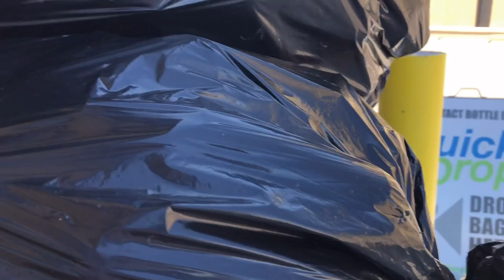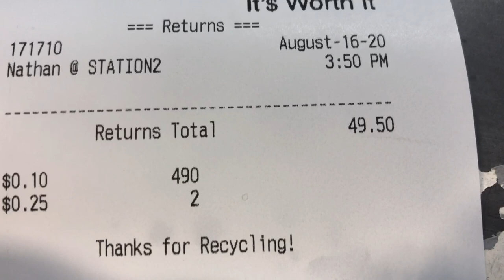BULE CANADA INI GAK MALU WALAU HARUS JADI PEMULUNG BOTOL BEKAS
Bule canada ga malu walau harus jadi pemulung. Bule jadi pemulung itu hal biasa.
Pemulung botol bekas juga dapet uang halal.
Walaupun bule jadi pemulung itu hal biasa.
Bule canada pun ga malu jadi pemulung botol bekas. Karna tuntutan hidup. Jadi pemulung pun ok

Enjoy, semoga ada manfaatnya